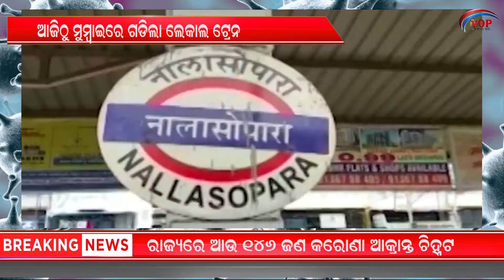ଆଜିଠୁ ମୁମ୍ବାଇରେ ଗଡିଲା ଲୋକାଲ ଟ୍ରେନ#thevop